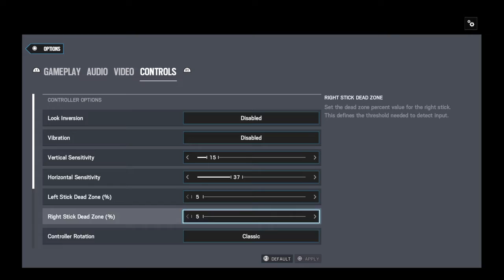Being carried by IdeezyI in ranked matches || Rainbow Six Siege gameplay #2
I'm so sorry I am completely booty cheeks at the game lol. I'm working on getting better I promise! But for now just watch me get carried by my friend IdeezyI!! In the last view games we lost 5 to 3 but I saved the embarrassment and cut it short, however, I will make some clips from that game and put that into a video for itself so be on the look out for that!